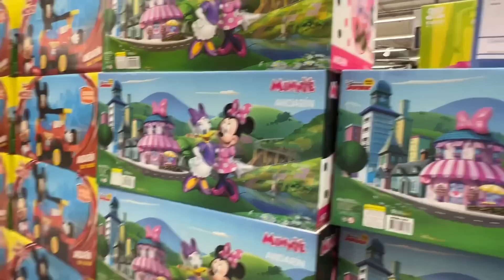UN DÍA EN MI AUTO 😳 toy feliz 😍 - MELVLOGS 💖